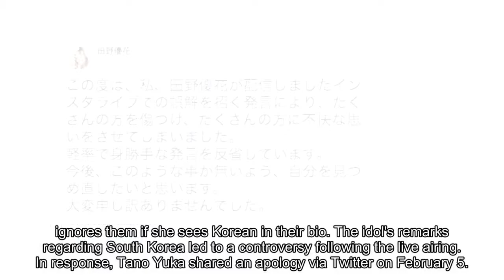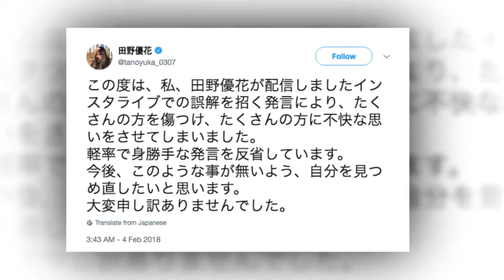Japanese idol Tano Yuka apologizes for making hate remarks about South Korea